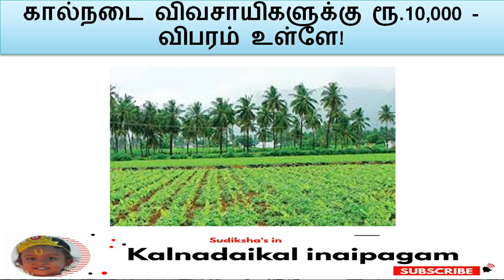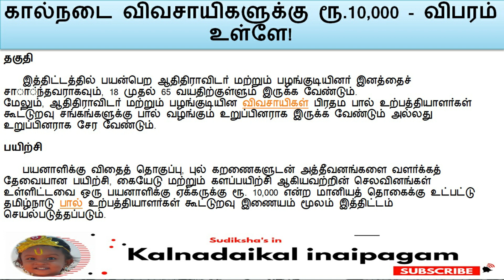கால்நடை விவசாயிகளுக்கு ரூ.10,000 - விபரம் உள்ளே | Rs.10,000 for livestock farmers - details inside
நன்றி வணக்கம் !!!
Kalnadaikal inaipagam